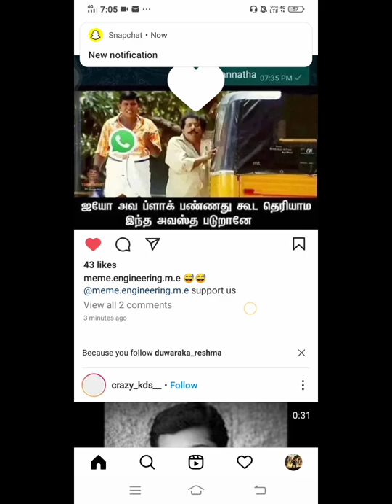Instagram story secret in tamil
Instagram  secret videos in tamil
Instagram tamil videos Tamil
trending videos